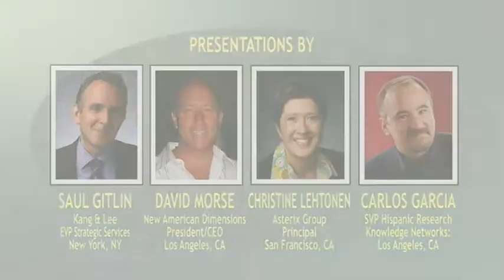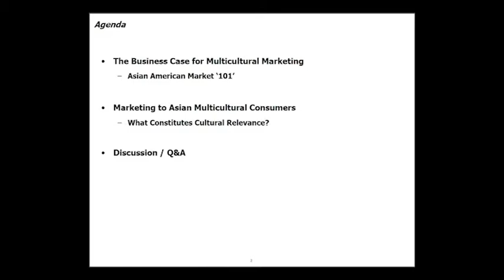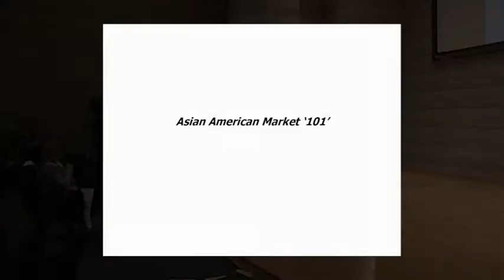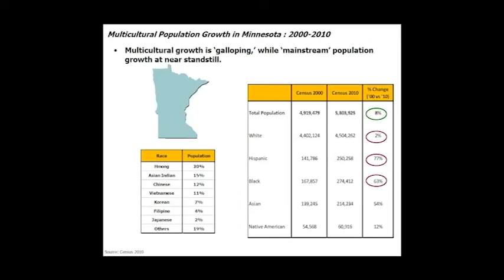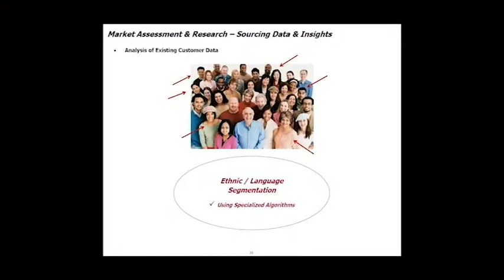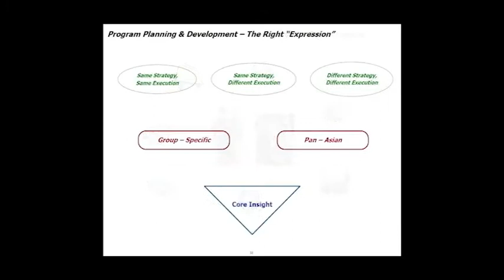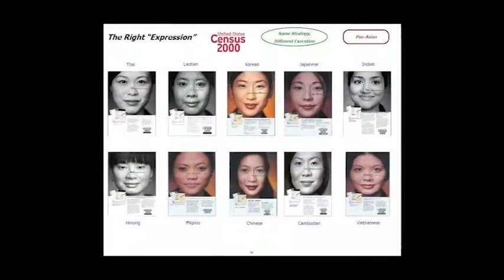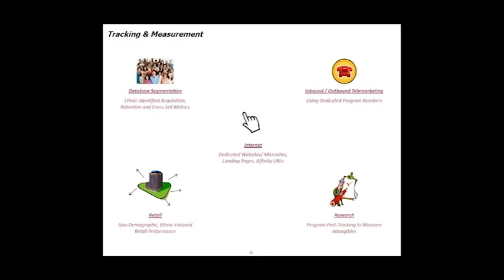8th Annual Multicultural Marketing Conference presents speaker Saul Gitlin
Aguilar Productions and Metro State University presents speaker,Saul Gitlin, at the 8th Annual Multicultural Marketing Conference. Mr.Gitlin is the EVP Strategic Services for Kang&Lee. He will be discussing the topic of marketing to Asian-Americans and why they shouldn't be overlooked.